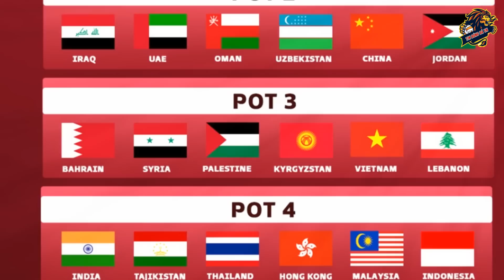Truyền Thông Nepal Bật Ngửa nói về Kết Quả Trận Đấu Với ĐT Nữ Việt Nam | Cả Châu Á Ngỡ Ngàng